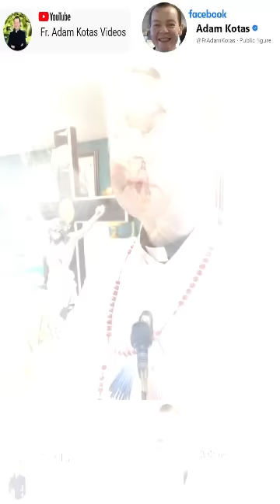Padre Adam Kotas 🔔 Reflexiones 🙏 y Chistes para el Día de Hoy 🤣😂🤣 ¡Huev🥚s Días C🥚n Mucha Alegría! 🙏